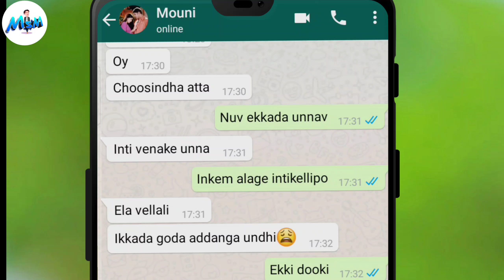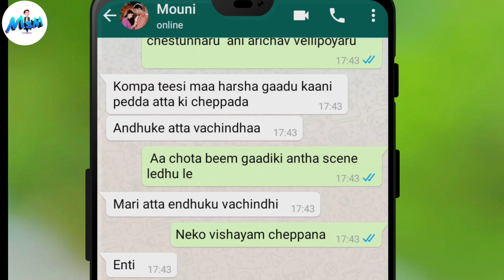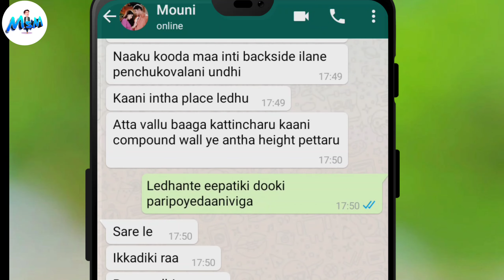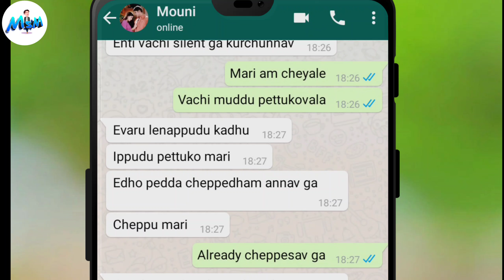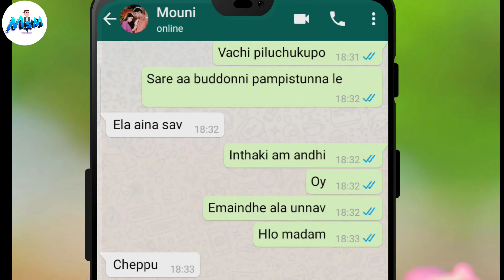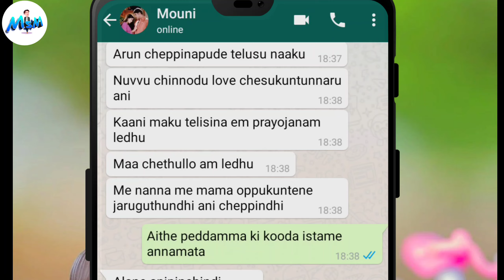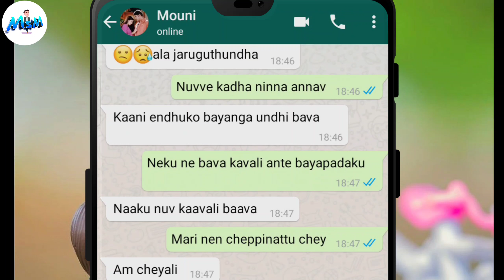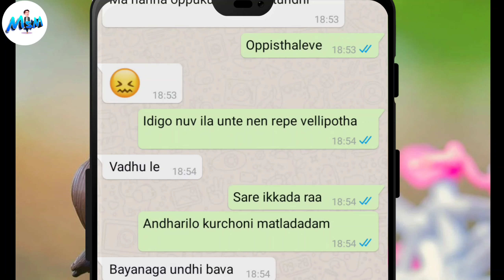Andhariki Telisipoindhi okkaru kooda encourage cheyadam ledhu | Monkey_Maradal_ 27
Bava maradalu romantic chatting, Bava maradalu love chatting, Chatting with maradalu, telugu love whatsapp chatting